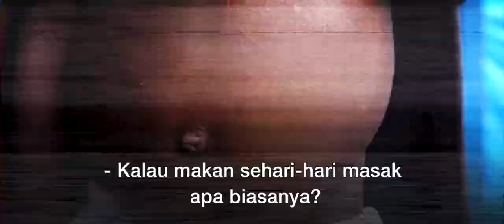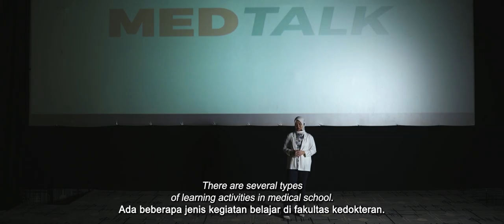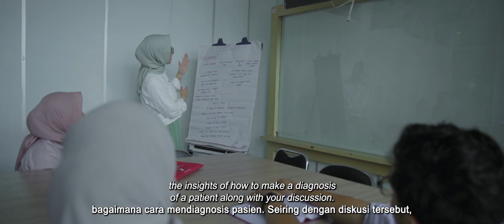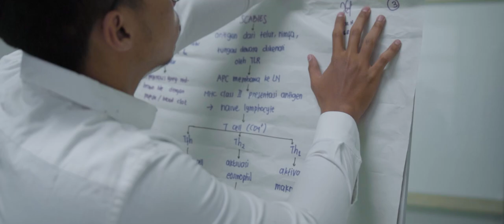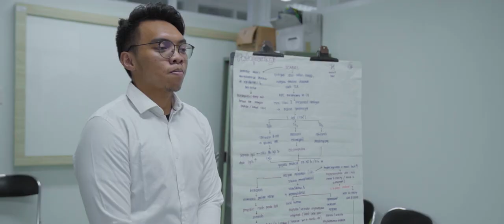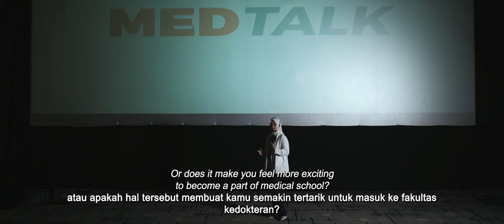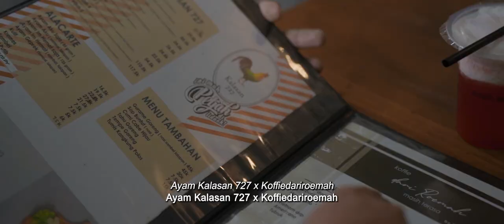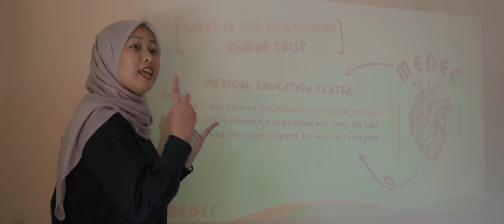“MEDICAL SCHOOL?” - Medical Education Center (MedEC) - Profile Video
Becoming a qualified doctor needs a lot of hard work, starting from studying in medical school.

Medical school is known for its challenging learning activities and various tough examinations. Besides, being a part of medical school means that you have to be a "long-life learner."

That's why you need a partner that can help you to be  a qualified long-life learner.

You need Medical Education Center (MedEC), a tuition center to support your medical life, both academic and social.

Get to know us further on instagram: @medec.id